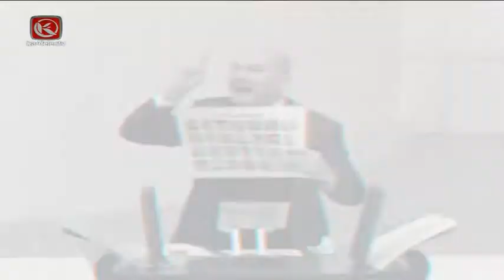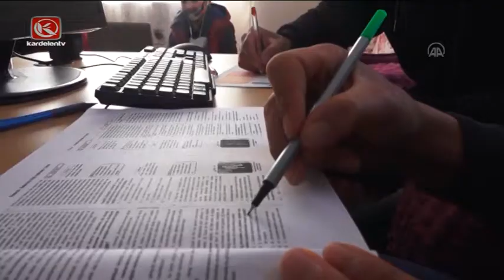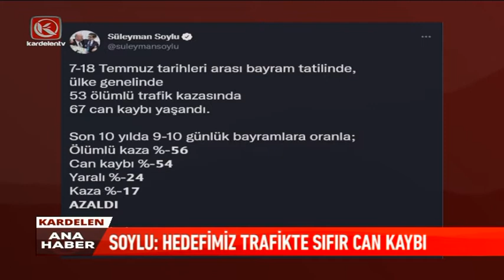Kardelen Ana Haber Bülteni | 18.07.2022